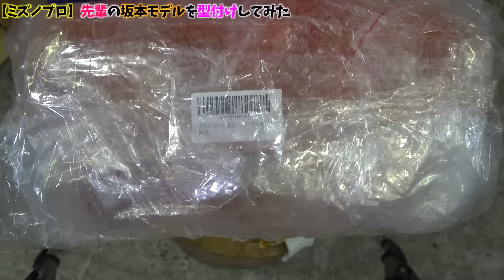先輩がオーダーした坂本モデルが完成したので型付けしてみた。【ミズノプロ軟式グラブ】